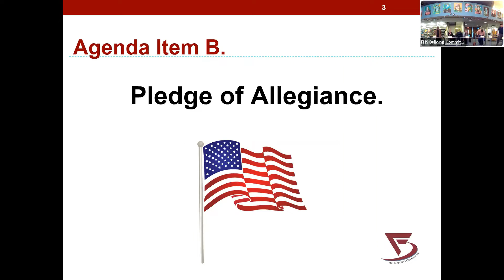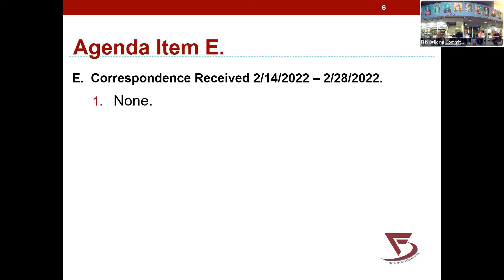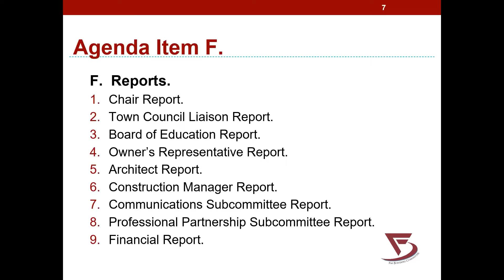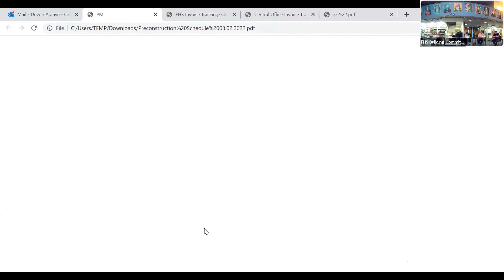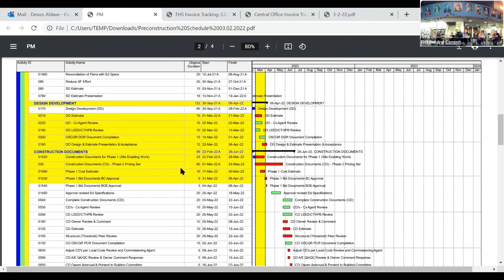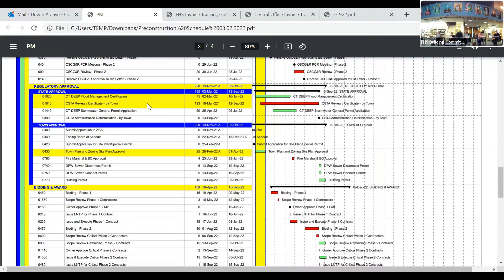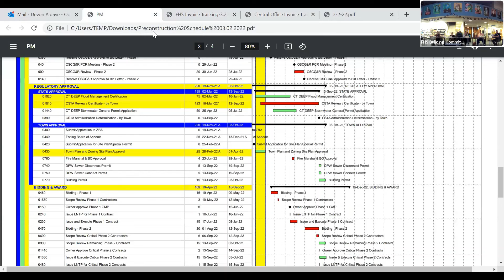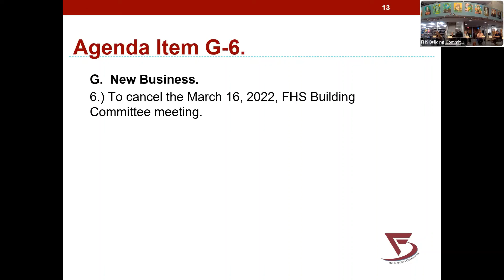Farmington High School Building Committee Meeting - March 2, 2022